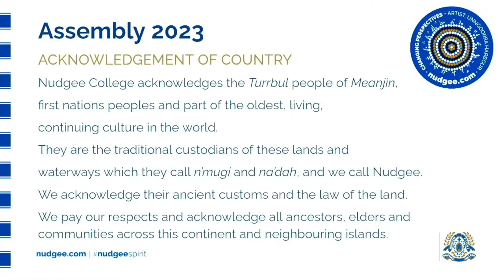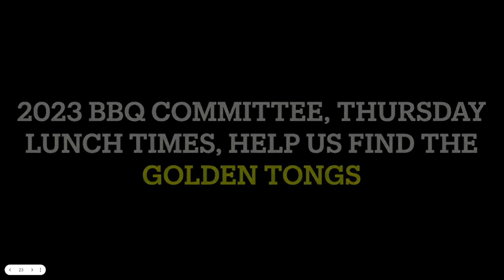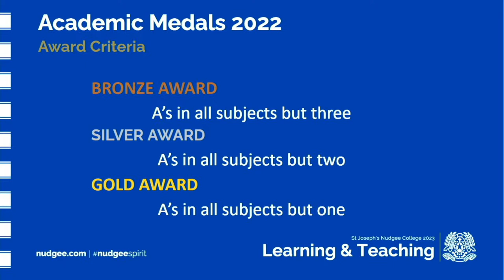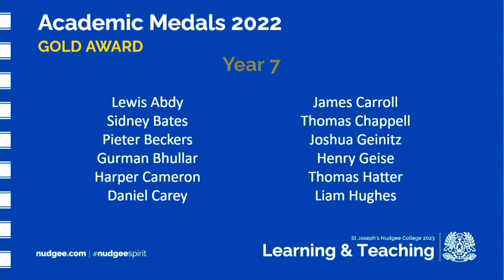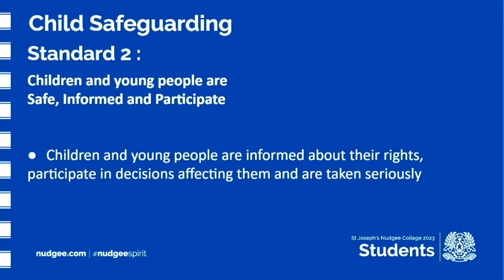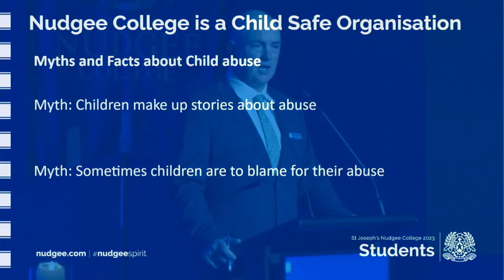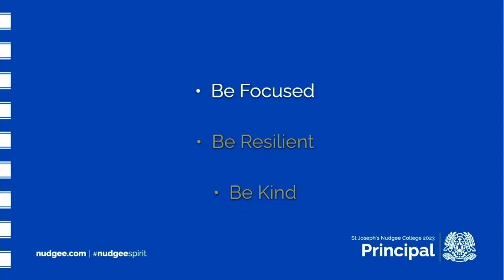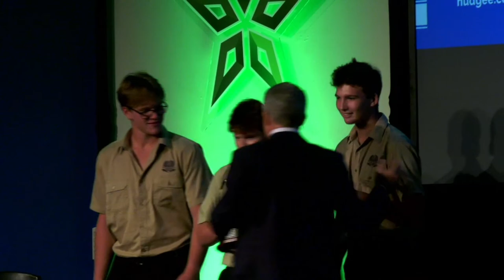2023 Assembly - Term 1 | Week 4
Presenting the College's Academic Awards for Years 6, 7, 8 & 9 in Semester 2, 2022